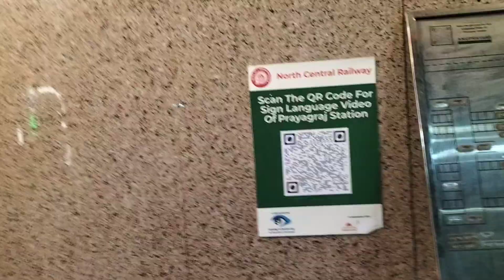Prayagraj Junction Is Different Stn. To Other Railway Stn.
you are all welcome. On our YouTube channel where you will get related videos of true and good incidents. So stay with us and watch Epic Encounter TV.

Epic
Encounters
TV
Adventures
Vlogs
Explore
Journey
Discover
ExploreLife
VlogLife